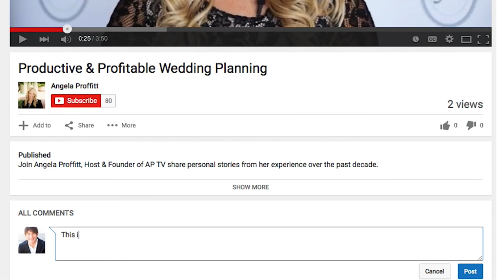Plan Ahead for your Wedding Orders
I had specialty linens being delivered to a country club, and I trusted their staff to make sure everything was set up properly. I stopped by before the ceremony to check in, and noticed four specialty table overlays (for the bride, groom and family) were missing! Dumpster diving and emergency plane tickets are all part of this week’s video tip. Watch now to find out what happened and some important lessons I learned!